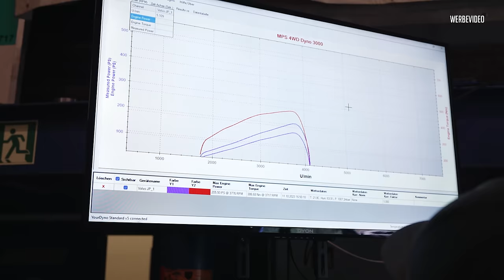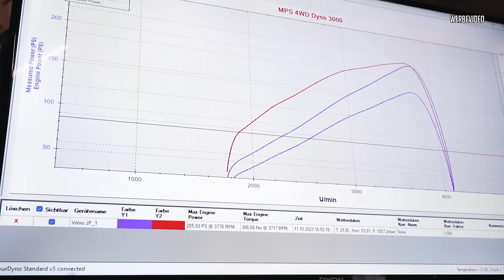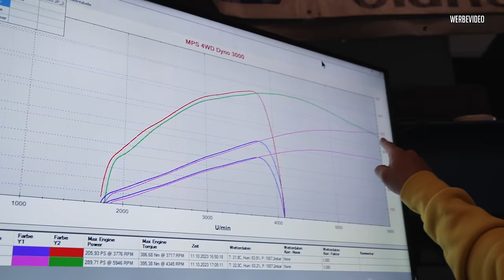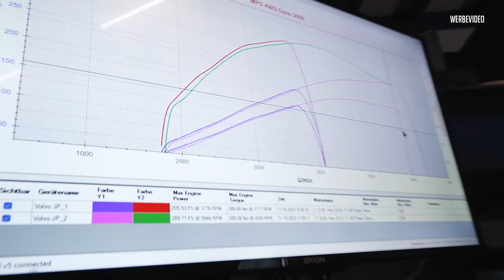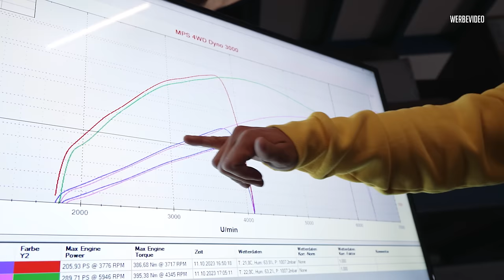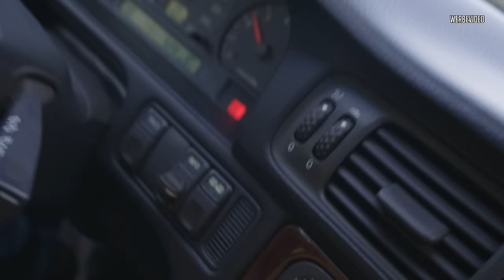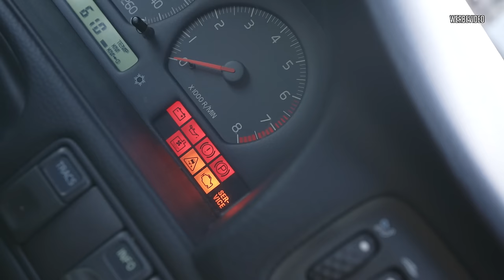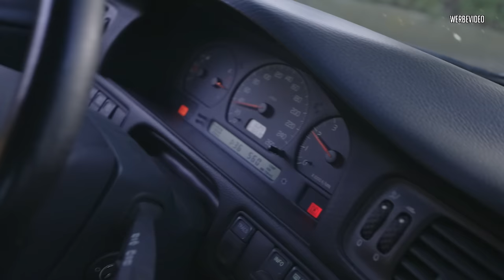JP Performance - Einen Kilometer schieben tut auch mal gut! | Leistung für den Volvo V70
Der JDM Doc geht den Schweden an!